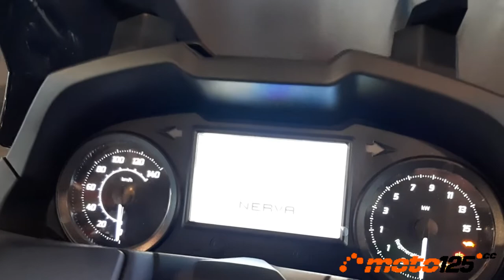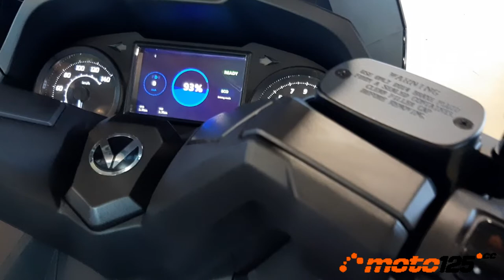Motorama 2022 - Nerva Exe '23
Recién presentada en este mismo año y de la que ya os ofrecimos una prueba a fondo, Nerva nos presentaba en el stand de MotoV4 la nueva versión 2023 que pule detalles y, lo más importante, mantiene su precio en 6.930 rpm a lo que hay que descontar las ayudas Moves, estrenando fórmulas de financiación para que todavía sea más asequible a todos los bolsillo este scooter Gran Turismo, como el Renting de sus baterías con garantía de 5 años, o una financiación por 178,45 €/mes.